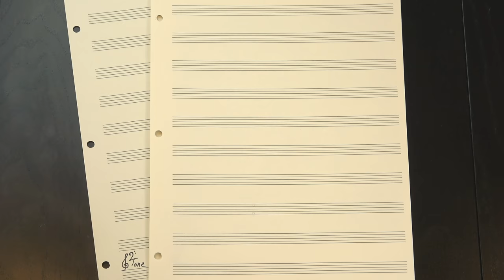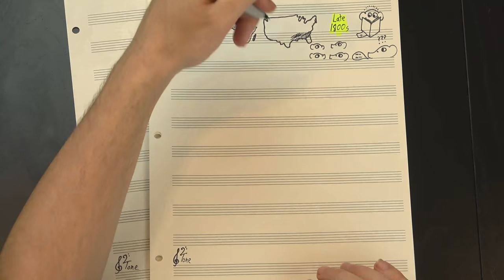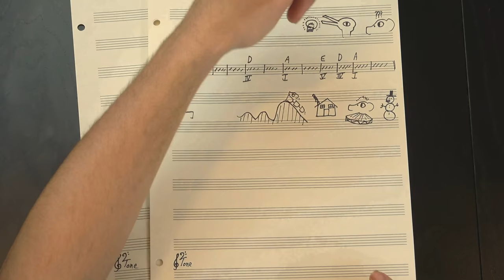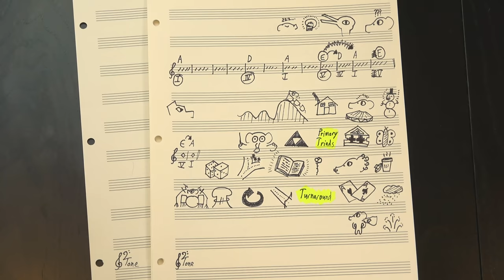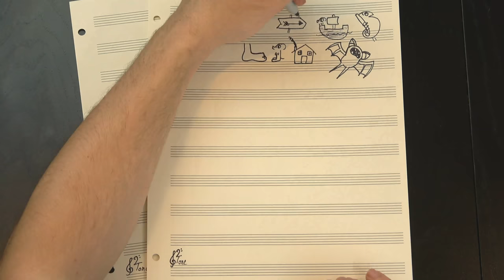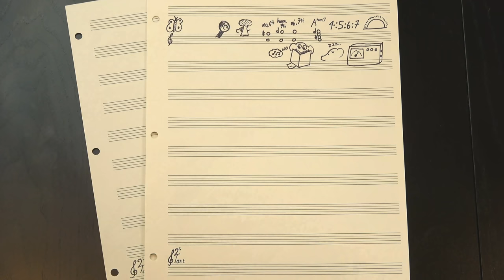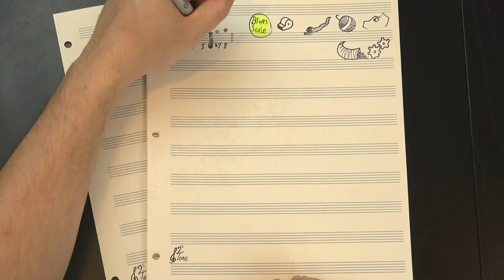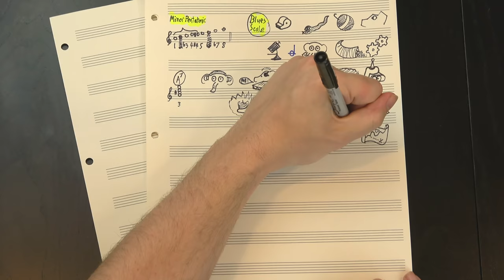The World's Most Important Chord Progression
Why the Blues is one of the most influential musical inventions in American history.

The past century has seen the rise of lots of new styles of music, from jazz to rock to hip-hop to funk, but at the heart of it all sits possibly the most important musical invention in American history: The Blues. The genre lent a voice to struggling communities in the late 1800s, and it's persisted in one form or another ever since, helping shape the musical vocabulary of a nation and the world. You can't understand modern music without understanding the Blues, and you can learn a lot about the Blues just by studying its signature song form: The 12-Bar Blues. It's an iconic device that's been used to great effect by artists in all sorts of styles for over a century, and it just might be the most influential chord progression ever written.

Huge thanks to our Elephant of the Month Club members:

Susan Jones
Jill Jones
Duck
Ron Jones
Howard Levine
Brian Etheredge
Gabi Ghita
Elaine Pratt
Ken Arnold
Len Lanphar
Paul Ward
Benjamin DeLillo
William (Bill) Boston
Owen Campbell-Moore
Anton Smyk
Chris Prentice
Jack Carlson
Dov Zazkis
James Treacy Bagshaw
Christopher Lucas
Hendrik Payer
Andrew Beals
Thomas Morley
Jacob Helwig
Duncan Dempsey
Patrick James Morley
David Rapoport
Braum Meakes
Derek Parnell
Noah Gray
Hendrik Stüwe
Darius Rudominer
Dan Bonelli

And thanks as well to Corvi, Henry Reich, Gene Lushtak, Eugene Bulkin, Logan Jones,  Abram Thiessen, Anna Work, Oliver, Jc Bq, Adam Neely, nico, Michael Fieseler, Rick Lees, Ben LaRose, Dave Mayer, Davis Sprague, rhandhom1, Paul Quine, CodenaCrow, Nikolay Semyonov, Arnas, Sarah Spath, Skylar J Eckdahl, Harold Gonzales, Caroline Simpson, Marc Himmelberger, Chris Borland, Michael Alan Dorman, Daniel Gilchrist, Blake Boyd, Trevor, Michael McCormick, Dmitry Jemerov, Ian Seymour, Charles Gaskell, Luke Rihn, Elliot Burke, Alex Atanasyan, Alex Knauth, Elliot Jay O'Neill, Tom Evans, Greg Borenstein, Tim S., Elias Simon, Elliot Winkler, Jerry D. Brown, Max Wanderman, Ohad Lutzky, Hape Company, James A. Thornton, Benjamin Cooper, Ken Bauso, Brian Dinger, JH, David Conrad, Stefan Strohmaier, Adam Wurstmann, Kelsey Freese, Shadow Kat, Adam Kent, Jake Lizzio, Lee Rennie, Richard T. Anderson, Angela Flierman, Paul Grieselhuber, Chris Chapin, Mark Feaver, Kevin Johnson, Brian McCue, Stephan Broek, ml cohen, Darzzr, Roger Grosse, Rodrigo Roman, Francois LaPlante, Jeremy Zolner, Rowan Fox, Britt Ratliff, Eddie O'Rourke, Ryan, Jon Bauman, John July, Volker Wegert, Danny, Matthew Kallend, Patrick Callier, Joshua Gleitze, Emilio Assteves, Alex Keeny, Alexey Fedotov, John Bejarano, Charles Hill, Valentin Lupachev, Joshua La Macchia, DSM, Gary Butterfield, Niko Albertus, Todd Davidson, David Christensen, Elizabeth von Teig, Steve Brand, Rene Miklas, Connor Shannon, max thomas, Paul Guziewski, Jamie Price, Kennedy Morrison, Red Uncle, Greg Hodgdon, Lamadesbois, Doug Nottingham, Scott Howarth, Nicholas Wolf, Ben Phillips, Peter Leventis, Scott Nystrom, Douglas Anderson, Blake White, Michal Mikolaj Maslowski, Phillip N, Aaron Epstein, Chris Connett, Scott Frazer, ZagOnEm, Robert Beach, veleum, Kevin Boyce, h2g2guy, Kenneth Kousen, James, Skyler, W. Dennis Sorrell, Mordredd, Aaron Zhu Freedman, Hexa Midine, John Polgreen, Tuna, Mathew Wolak, Killian Hackenschmidt, Melvin Martis, T, Lincoln Mendell, Vincent Engler, Noam Fields-Meyer, Luke, Professor Elliot, Jozef Paffen, Larry Siden, Carsten Lechte, Sam Rezek, Lucas Augusto, Matt McKegg, Dominic, Marcus Doyle, Beth Martyn, Caitlin Olsen, Roming, salman karout, NoticeMK, Natalie Ferraro, Hubert Ulber, Hikaru Katayamma, Adeline Mueller, Sarah Sutton, Doug Lantz, Evan Satinsky, Strattara, Stephen Shephard, Anna, Brian Cohen, James Little, RaptorCat, leftaroundabout, Jigglypuffer, Jens Schäfer, Mikely Whiplash, room34, Austin Amberg, Adam Granger, Andrew Engel, Jasmine Fellows, Francisco Rodrigues, Elizabeth, Carter Stoddard, David Van der Linden, Peter Brinkman, maikerujon, Sloo, Thomas McCarthy-Ward, Wes Darling, Anton Vodonosov, Robert Whittington, Jim Taylor, Brandon Legawiec, Carolyn Priest-Dorman, Brx, and Robert McIntosh! Your support helps make 12tone even better!

Also, thanks to Jareth Arnold for proofreading the script to make sure this all makes sense hopefully!